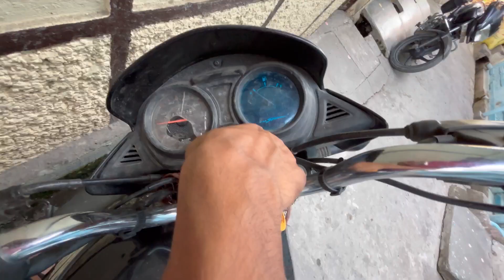Divyansh ko bhi Chalani hai scotty 😳